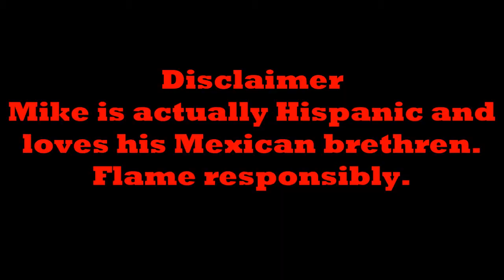Casual Truck 07: Movies!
Jet is my co-driver today as we talk about movies, Mexicans, and Computers! It's a casual truck, yo!